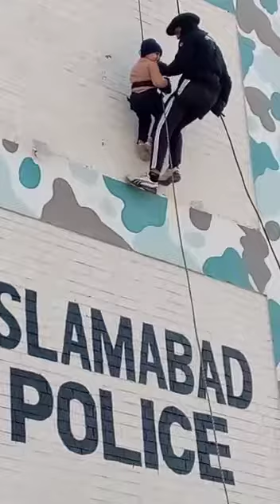Self Defence Couse for MAle & Female